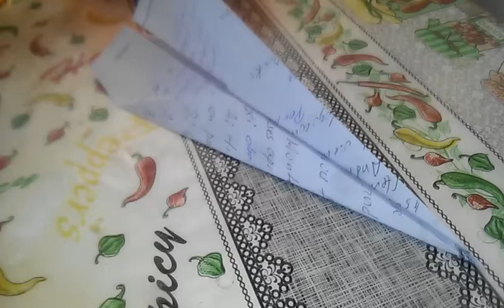Avião de papel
Aviao de papel básico